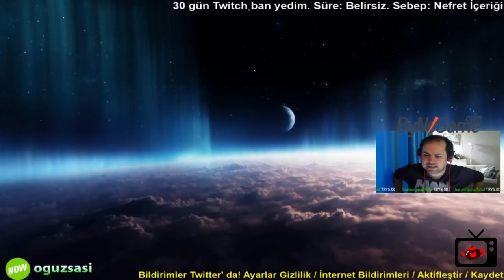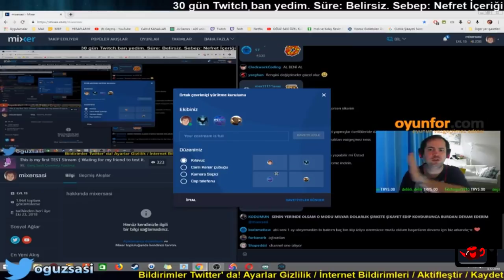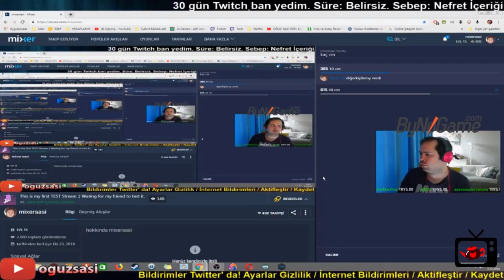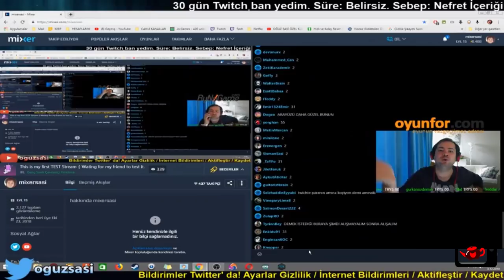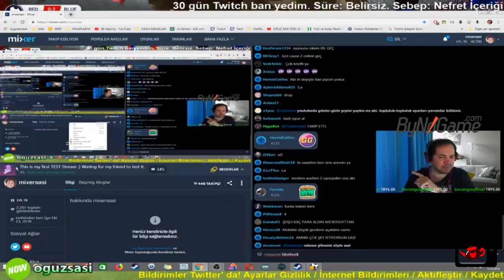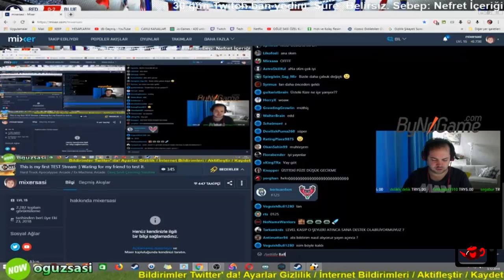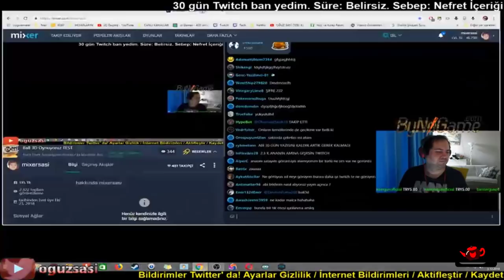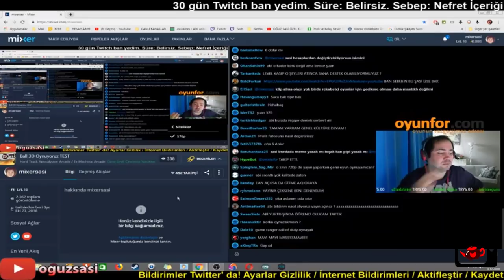Oguzsasi Mixeri Tanıtıyor (mükemmel)